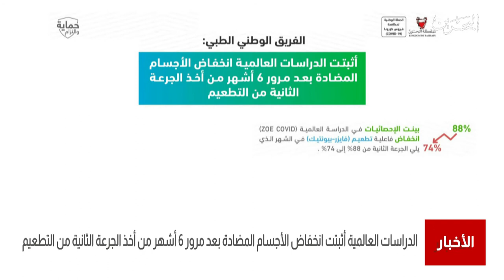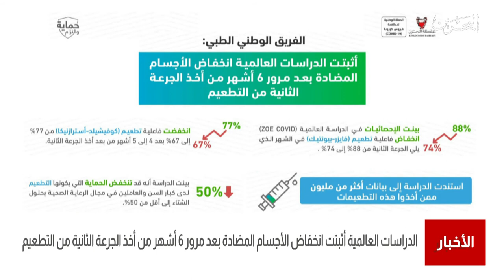البحرين مركز الأخبار:الفريق الطبي يؤكد على أهمية أخذ الجرعة المنشطة بعد 6 أشهر من الجرعة الثانية